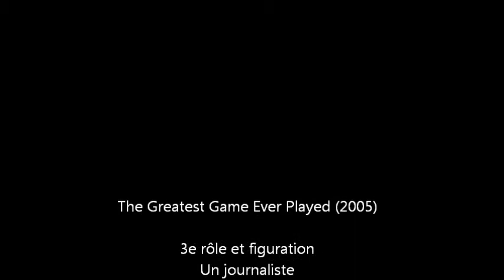The Greatest Game Ever Played 01